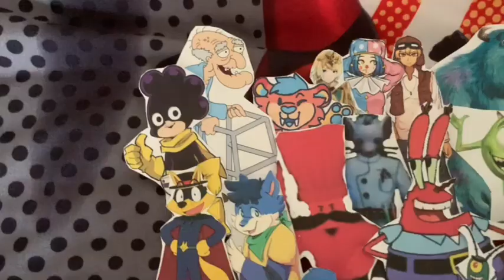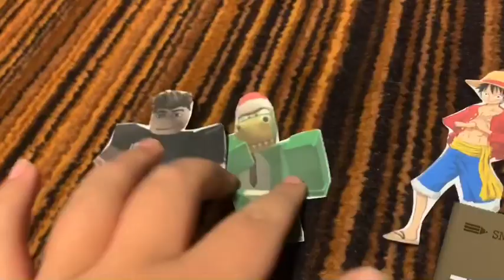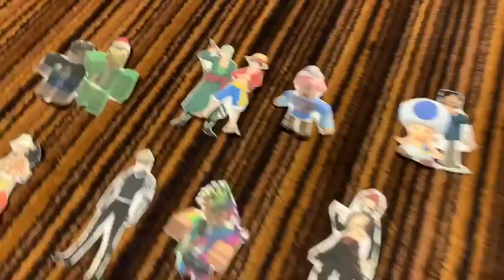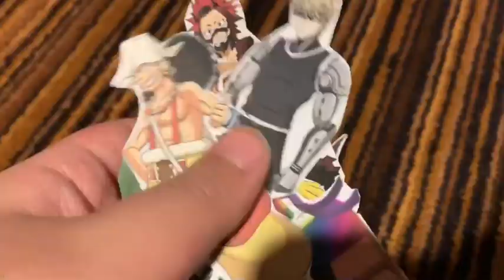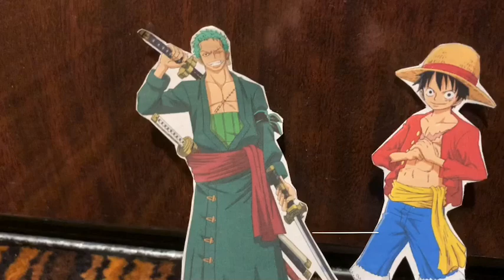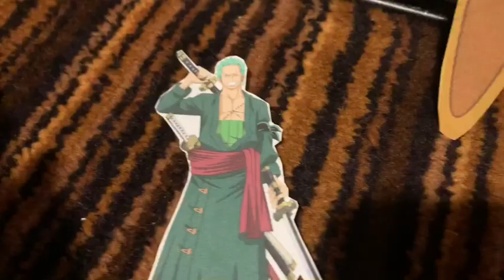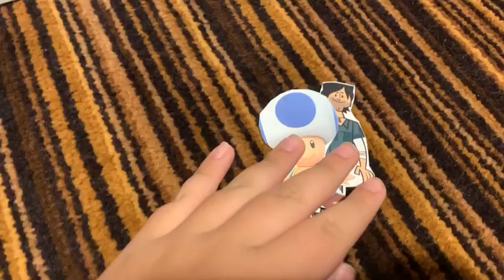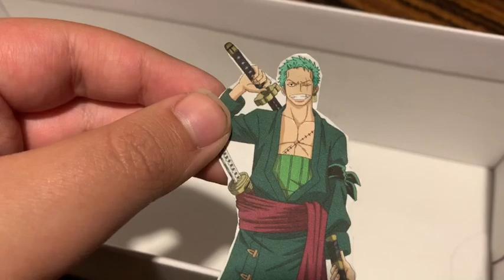Total Paper Island: Ridonculous Race Episode 18 & 19 (DOUBLE EPISODE)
(S8 EP18/19: JUMP Will ya/Chill Zone is making me CRAZY!!!)